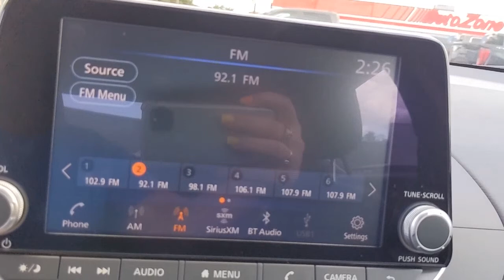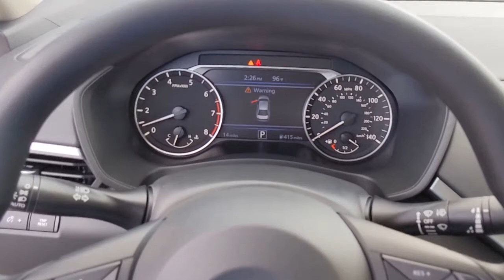2022 Nissan Altima Natchez, Woodville, Gloster, MS, Vidalia, Ferriday, LA 407671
Super Black New 2022 Nissan Altima available in Natchez, Louisiana at Natchez Nissan. Servicing the Woodville, Gloster, MS, Vidalia, Ferriday, LA area.
2022 Nissan Altima 2.5 SV - Stock#: 407671 - VIN#: 1N4BL4DV2NN407671

Natchez Nissan
203 Devereux Dr